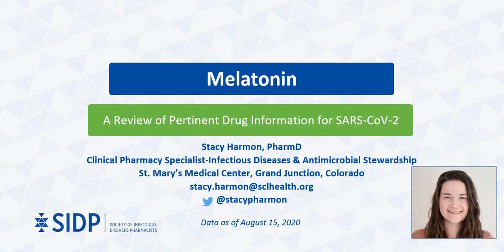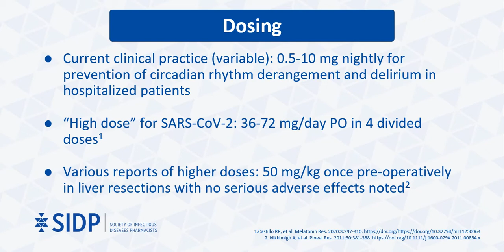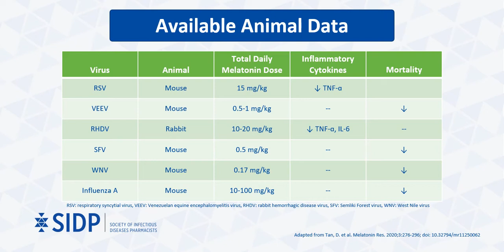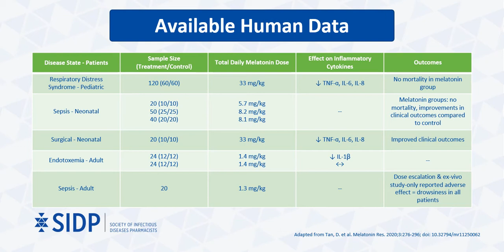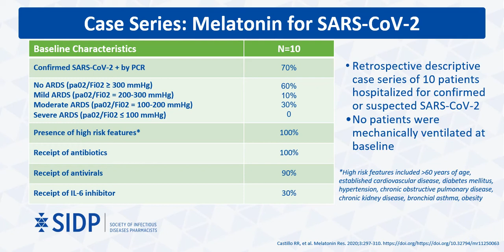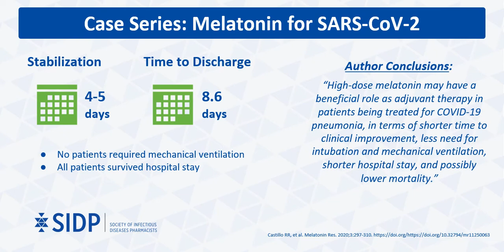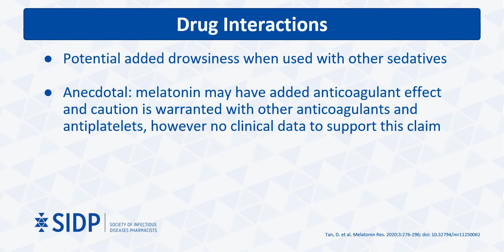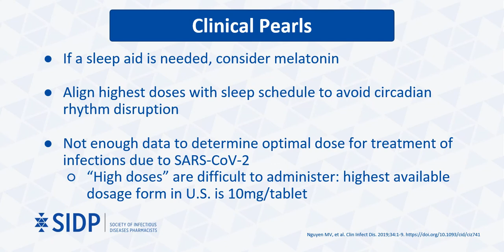Melatonin: Evidence-Based Health Information Related to COVID-19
By Stacy Harmon, PharmD
Published: August 25, 2020
Current as of: August 15, 2020

This presentation is posted on behalf of the Society of Infectious Diseases Pharmacists (SIDP), which is a non-profit organization of 1500+ pharmacists specializing in infectious diseases pharmacotherapy. Please note the following regarding this educational video:
1) The presenter is a vetted expert in infectious diseases pharmacotherapy and qualified to give this presentation based on training and practice experience.
2) The information in this presentation is not intended to provide medical advice. We advise that patients always consult with a licensed healthcare provider before making individual decisions regarding their healthcare, or the use of any agents or therapies described in this presentation.
3) The information in this presentation is intended to educate healthcare providers regarding appropriate use of this agent, specifically in the context of considered treatment of COVID-19 infection. Providers should always consider the benefits and risks for each individual patient before making patient-specific healthcare decisions.
4) All information provided in this presentation is cited from published medical evidence or other verifiable sources. Any expert opinion is identified as such within the presentation for purposes of transparency.
5) The information in this presentation is not intended to endorse or promote the use of any specific commercial product. Providers should always consider the risks and benefits associated with any particular product prior to making patient-specific decisions.
To learn more about SIDP and our COVID-19 Resources, please and/or follow our verified social media account, @SIDPharm, on Twitter.